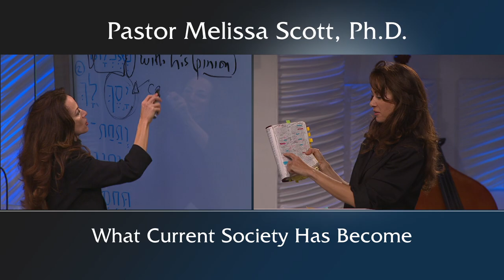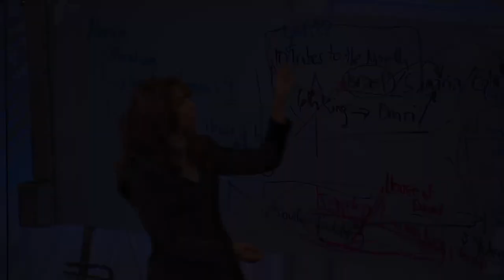What Current Society Has Become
The declining state of society today is the result of a departure from Judeo-Christian values.  It starts in the pulpit with preachers that try to conform to societal pressures.  Stand by God’s word and don’t try to change what it says.

Pastor Melissa Scott exposed the truth about What Current Society Has Become.